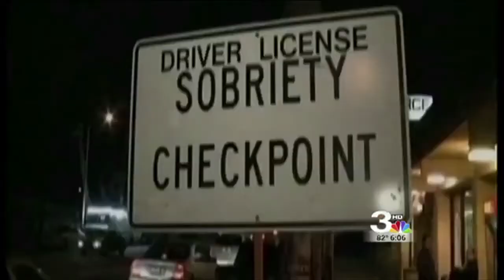Judge Gregory Fowler STAR award